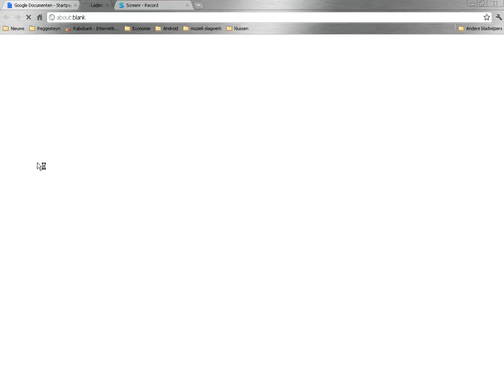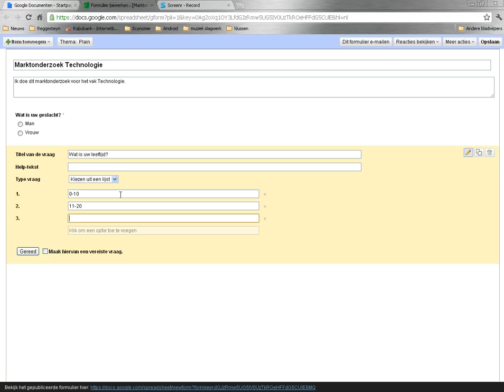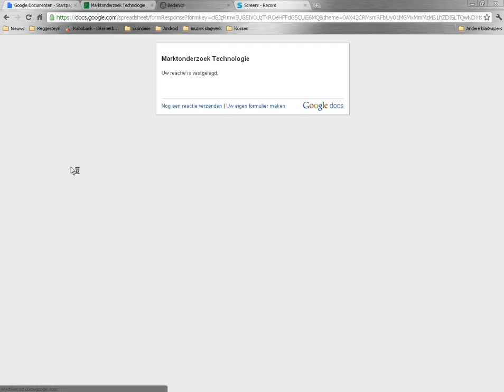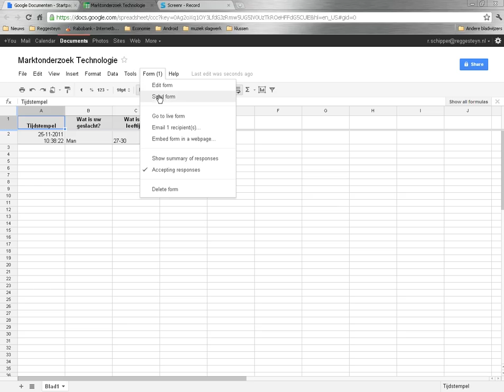Formulier Google Docs maken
Uitleg voor het maken van een formulier met Google Docs voor Technologie-leerlingen van 3TL